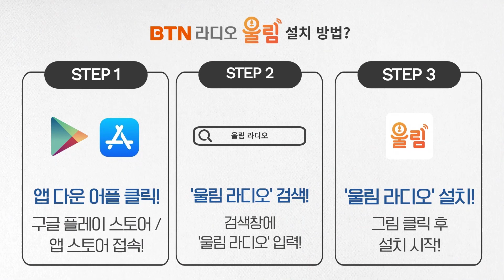제36회 추운 겨울 날씨, 따뜻한 노래들/송버드 우순실입니다/보이는 라디오 2020 12 02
"수요일엔 송버드 우순실입니다"  방송 다시보기는 재생목록을 클릭하시면 보실 수 있습니다
"구독💜과 좋아요👍"   꾹 눌러주세요😄  무료입니다 ^^*